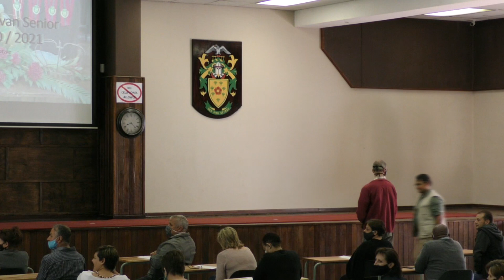2020/2021 VLR inhuldiging seremonie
2020/2021 VLR inhuldiging seremonie